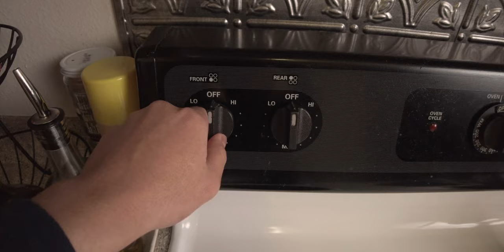I TRIED DOING LATTE ART WITHOUT AN ESPRESSO MACHINE FT. NANOFOAMER FROM SUBMINIMAL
I recently got my hands on the Nanofoamer from Subminimal(not sponsored), they claim you can make cafe grade latte art without the use of an espresso machine. So of course I had to get this and test it out, who doesn't like having fancy designs in their coffee in the morning?